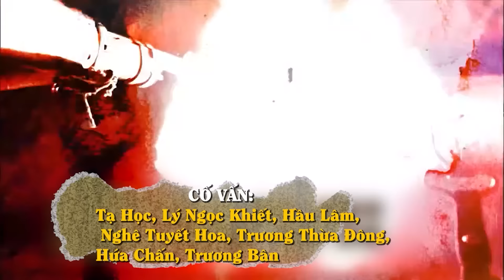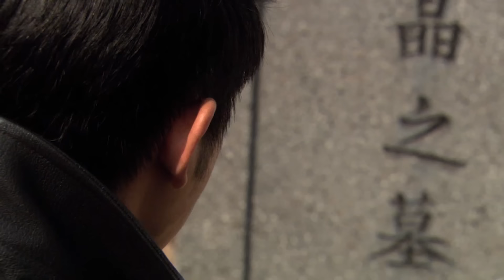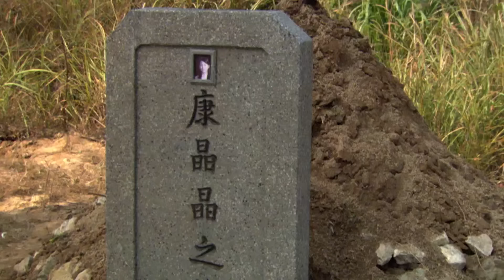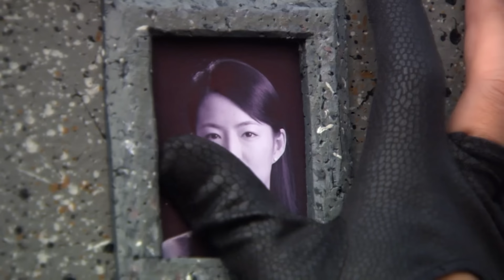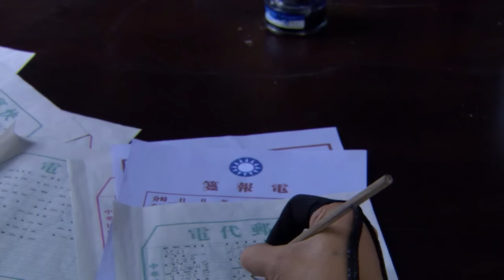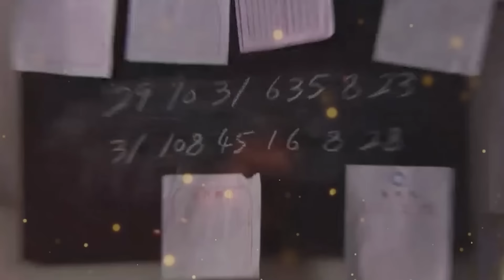Phim Mới 2023 I TRỢ THỦ GIẤU MẶT - Tập 19 (Thuyết Minh) I Phim Hành Động Điệp viên Trung Quốc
TRỢ THỦ GIẤU MẶT - Tập 19 ( Thuyết minh) I Phim mới hành động Chiến tranh Điệp viên Trung Quốc I Lục Nghị I Lưu Đào   ___________________________________________________________________________
Nội dung Phim: Đây là bộ phim hành động chiến tranh, gián điệp Trung Quốc  rất hay và mới được phát hành cho khán giả Kênh phim  Kukan Classic. Bộ phim trung hành động chiến tranh tình được thuyết minh trọn bộ.  Kính mời quý Khán giả đón xem. Bộ phim với sự tham gia của nhiều diễn viên nổi tiếng.